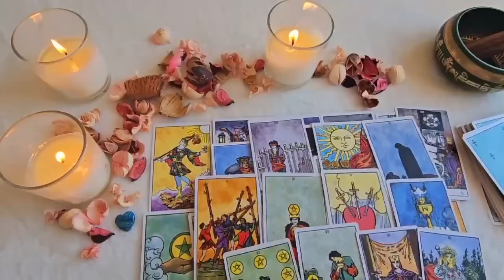CAPRICORN 🔥JUST STAY QUIET & WAIT FOR THE BLAST ON MONDAY 2ND 🚨A CALL LEFT UNANSWERED🚨SEPTEMBER 2024